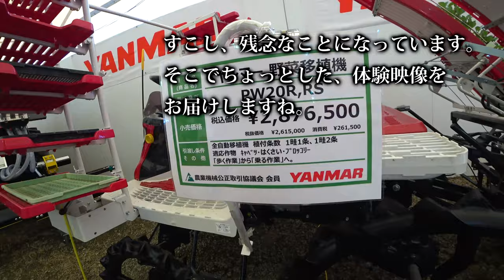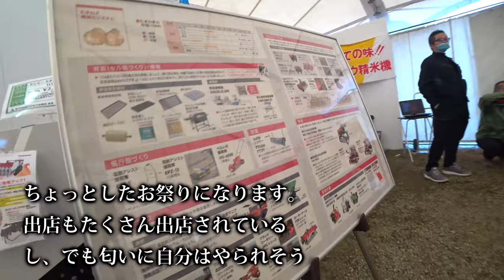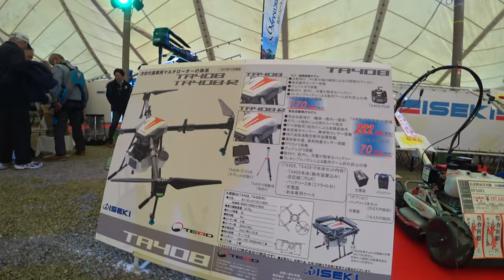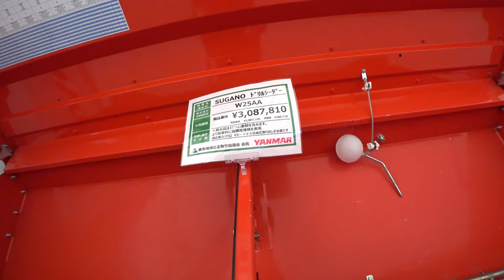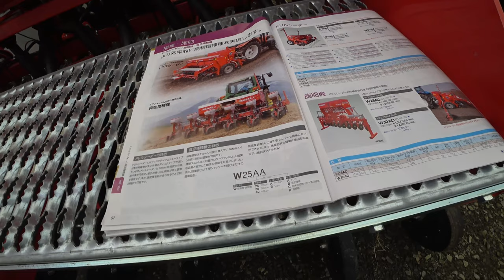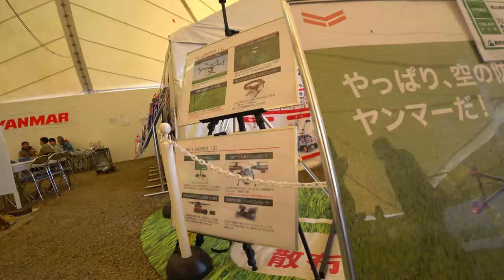【会社員実家農業手伝う】2021開催予定の農機具展示会は中止へとなっています。2020年の映像を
関連動画
1875万円！圧倒的なパワーICTコンバイン 6条刈 クボタ DR6130S ディオニス DIONITHアグリロボ 下町ロケットのような世界 富山県砺波市で実演VOL.3　Harvest rice